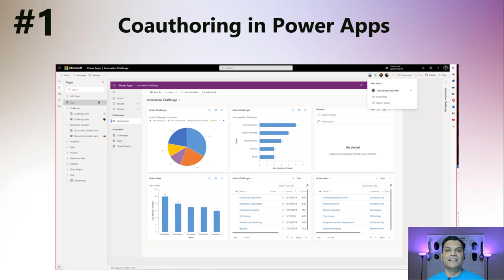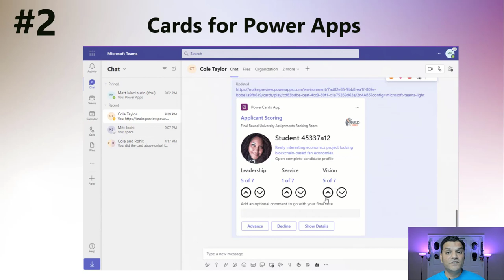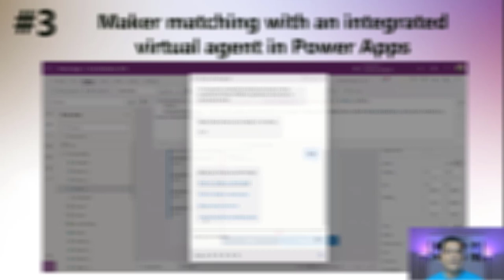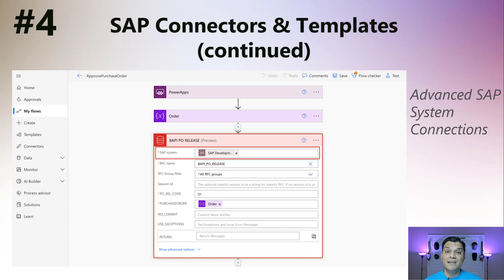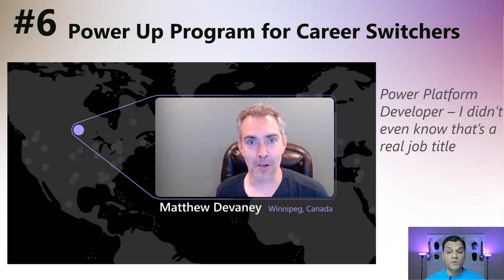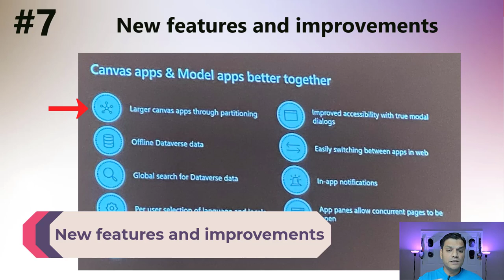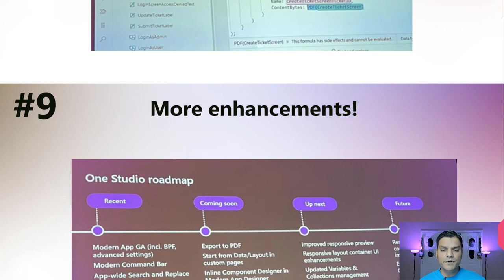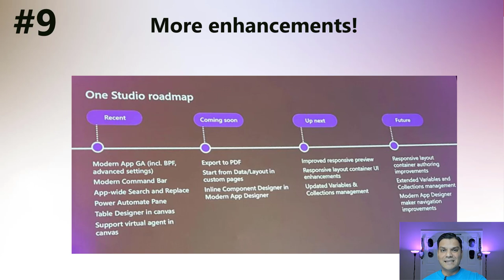Top 10 Announcements at the Power Platform Conference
Hey Everyone,
In this video, we'll take a look at my top 10 announcements that were made in the Microsoft Power Platform Conference in Orlando, Florida, USA from October 18th to the 23rd of 2022.

Introduction 0:00
1 Coauthoring in Power Apps 01:04
2 Cards for Power Apps 02:03
3 Maker matching with integrated virtual agent in Power Apps 03:36
4 SAP connectors and templates 04:48
5 Automation COE toolkit 05:34
6 Power Up program 06:36
7 New features and improvements 07:53
8 Native export to PDF 08:31
9 More enhancements 09:30
10 2023 Microsoft Power Platform Conference 10:56
Conclusion 11:53